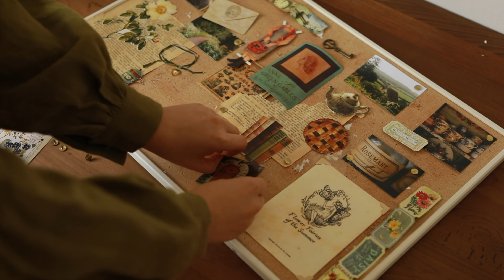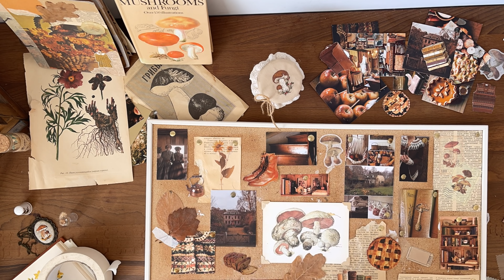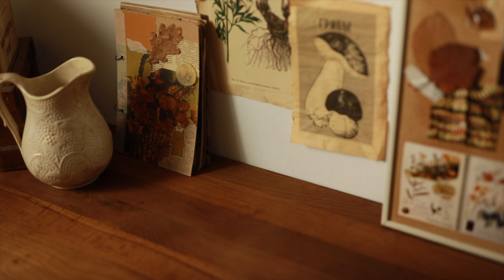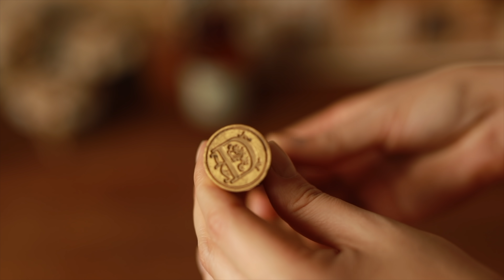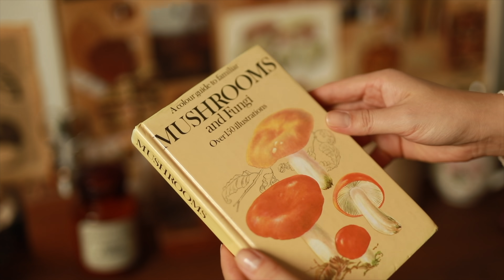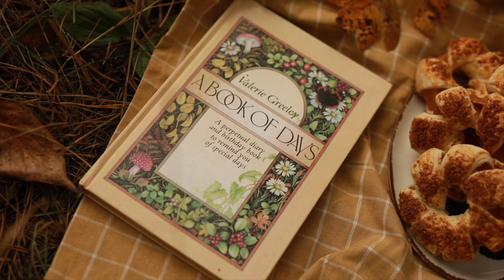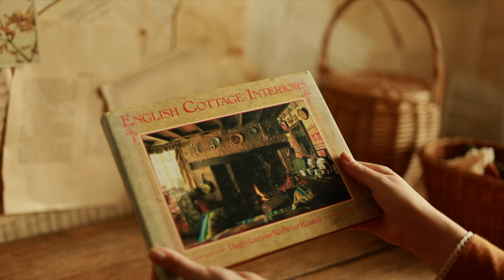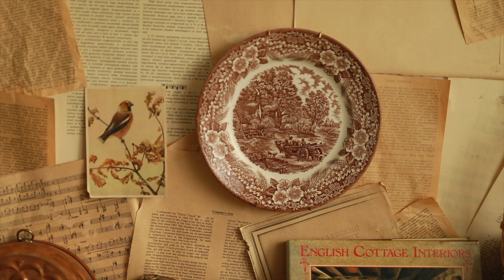Осенний декор комнаты | vintage autumn decor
В этом видео я покажу осенний декор своей комнаты в винтажном и cottagecore стиле. Расскажу что такое и чем полезен для всех творческих людей мудборд, поделюсь очень простым рецептом  яблочных слоек с корицей и возьму вас с собой на уютный пикник в осенний лес.

Техника, на которую снято это видео:
Камера: Canon 5d Mark IV
Iphone 12 Pro Max
Объектив Sigma Art 50mm 1.4
Стабилизатор: dji Ronin RSC 2